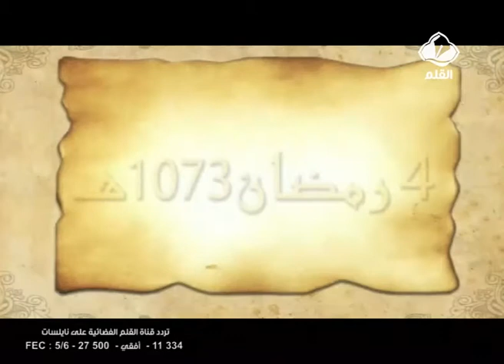برنامج أيام في رمضان الحلقة 4